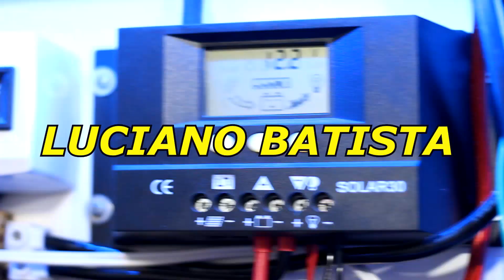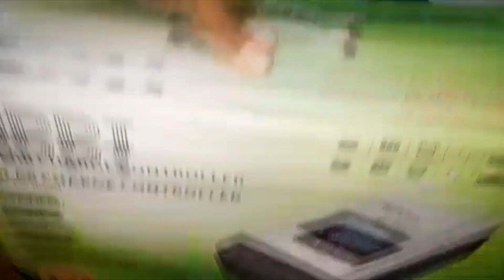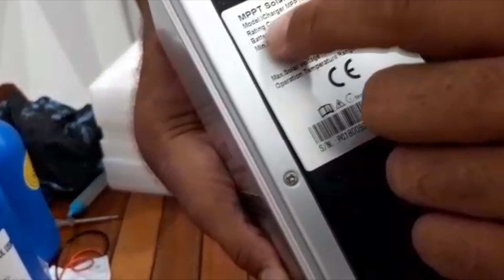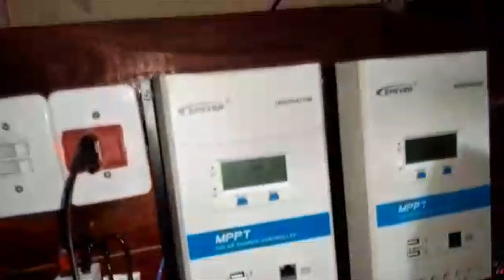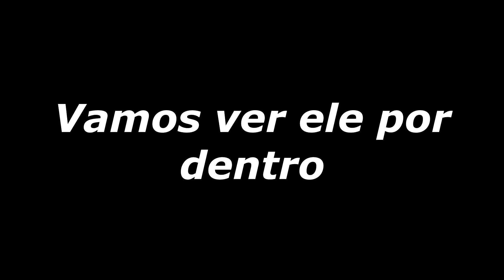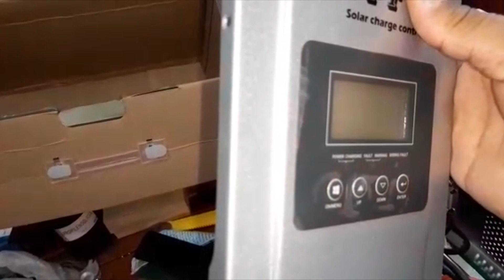Controlador MPPT 80A - Mod 4880 (por dentro) do amigo Ruizon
Unboxing do controlador de carga mppt must de 80a, MOD: Charger MPPT - 4880 e mostrando por dentro do nosso amigo Ruizon, tudo isso aqui com seu amigo Luciano Batista